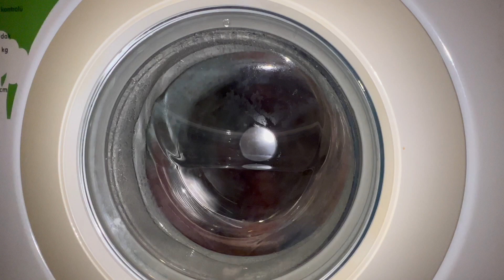BEKO - INTERMID SPINS